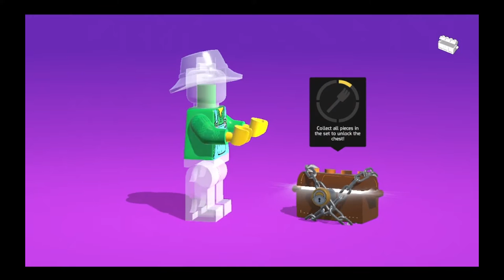Lego Brawls Gameplay #3 | Punk Pirate and Circus Clown Unlocked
Dream up the ultimate Minifigure brawlers and bash your way through all of your favorite LEGO® themes in the first team action brawler set in the LEGO universe. Play with friends at home or around the world and see how you stack up against the competition.

BUILD THE ULTIMATE BRAWLER
Design your ultimate LEGO Minifigure hero with unique style, strategy and personality. A cactus with an attitude? A scrappy janitor ninja who happens to have fighting chickens? A sledgehammer-swinging clown with a few scores to settle? Sure! Build the ultimate brawler and level them up with unlockable content!
BATTLE THROUGH EPIC LEGO THEMES
From the swashbuckling shores of Barracuda Bay, to the waterlogged caverns of Ninjago Seabound, to a dusty wild west saloon and the mythical Monkie Kid jungle, all of your favorite LEGO themes are brawlable! Collect unlockable minifigures, power-ups, and emotes along the way.
CROSS-PLAY WITH FRIENDS ACROSS PLATFORMS
Team up and brawl 4v4, party with friends, or play a battle royale-style game mode where it’s “every-player-for-themself”. With multiple game modes, levels have unique challenges and win conditions.
BATTLE AND BUILD YOUR WAY TO THE TOP OF GLOBAL LEADERBOARDS
How tough are you? Battle to the top and track your rank against everyone else in the world! Do you have what it takes to be the best?